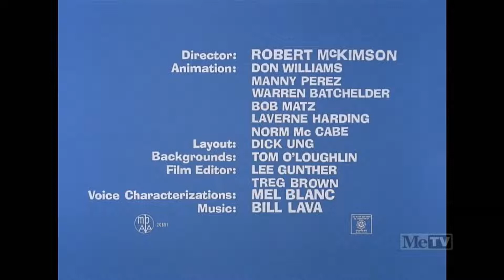Moby Duck, 1965 (Looney Tunes) 🐳🦆